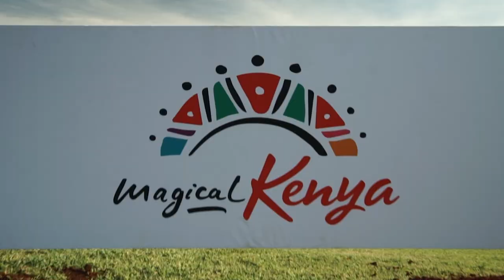The 2022 LET season gets underway in Kenya!